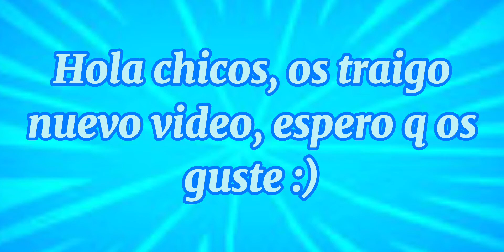Dibujando a goku chibi (speedpaint)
Hola chicos hoy os traigo este nuevo video, dibujando a goku estilo chibi, el cual hice en directo por tiktok, aqui os dejo enlace

espero q os guste :)